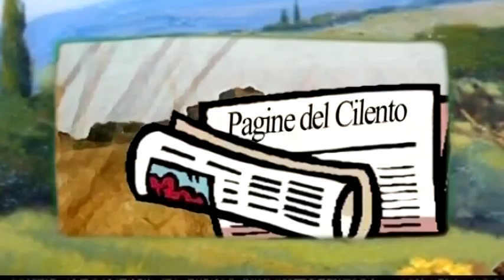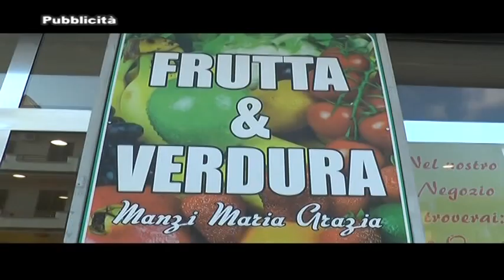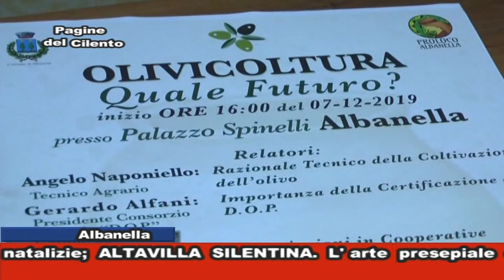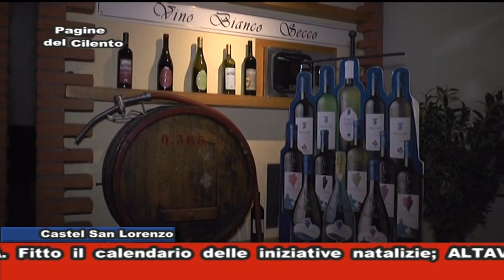Pagine del Cilento 10/12/2019